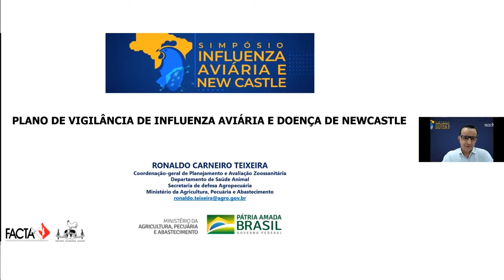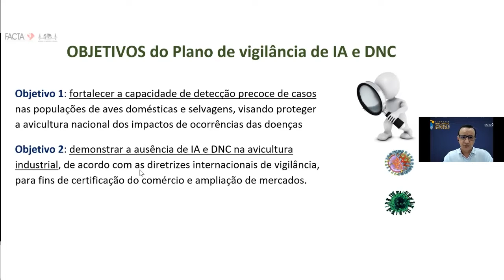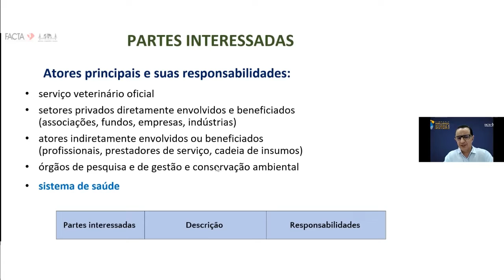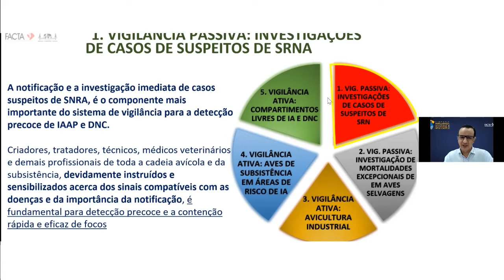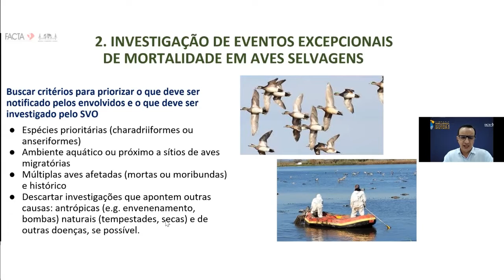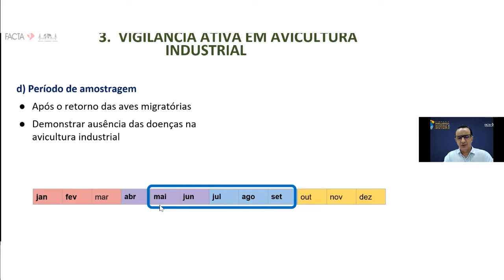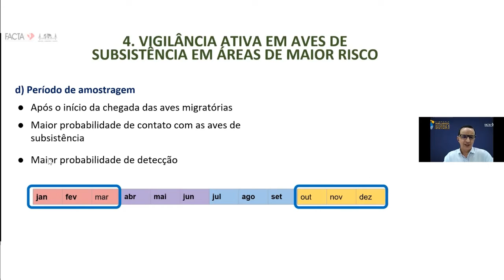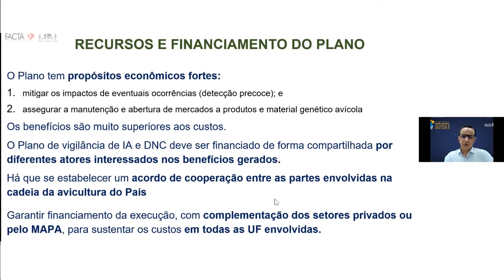Ronaldo Teixeira - Programa Integrado de Vigilância de IA e DN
Palestrante: Ronaldo Teixeira, MAPA